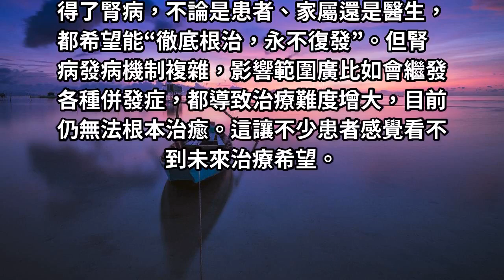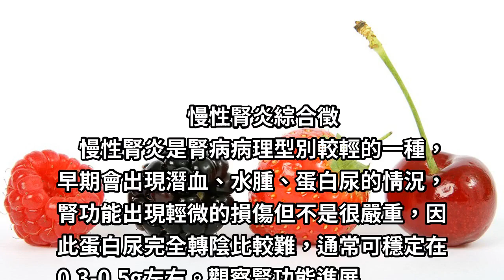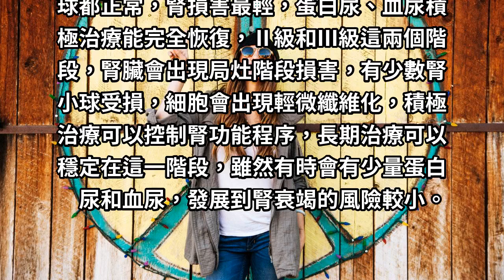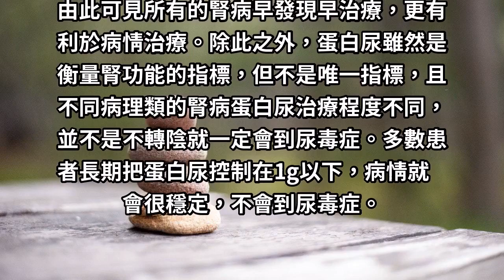尿蛋白不轉陰一定會尿毒症，這3種腎病是例外，醫生一般不會多說！